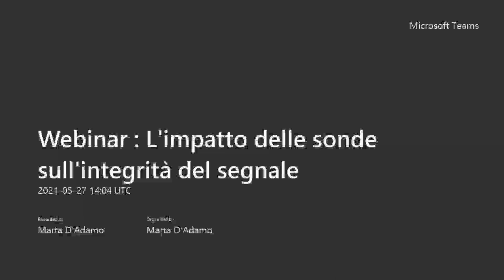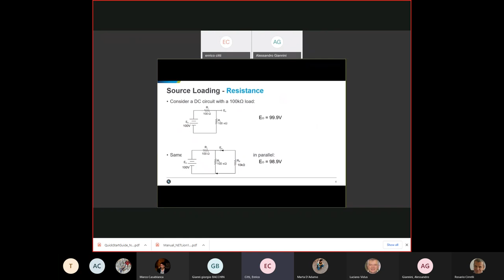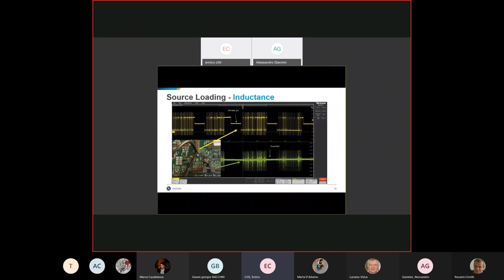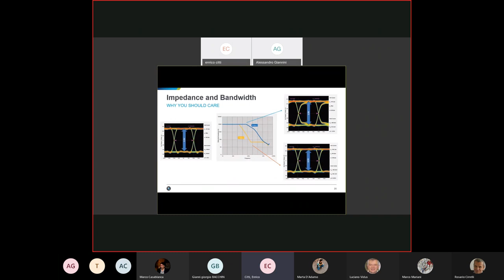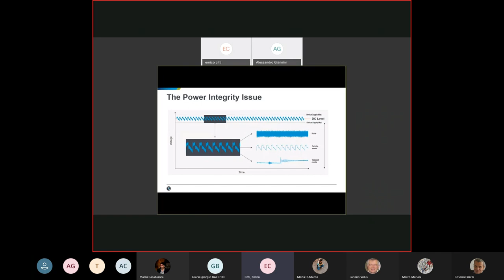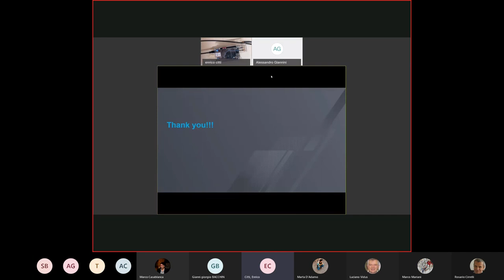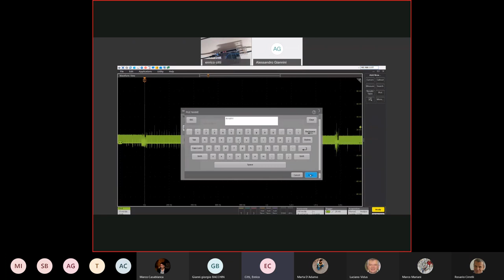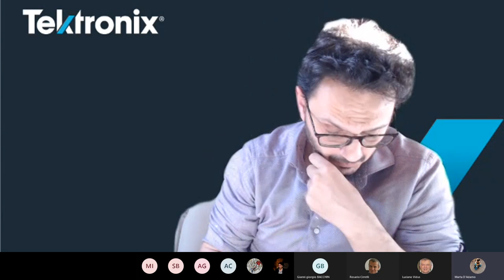Webinar Giakova/Tektronix - L'impatto delle sonde sull'integrità del segnale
L’introduzione del webinar e la sezione Domande&Risposte sarà a cura dell’Ing. Enrico Citti , Application Engineer Tektronix/Keithley.